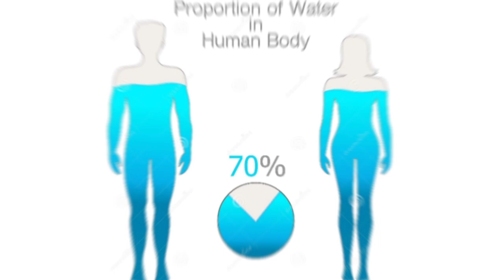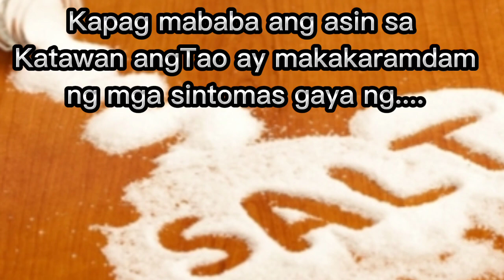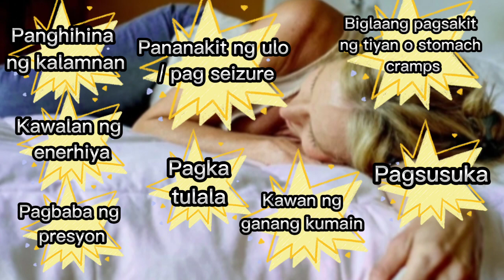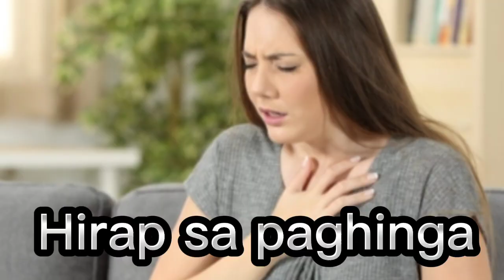Ang panganib na dulot ng sobrang pag-inom ng tubig sa ating katawan | Jamestology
Maraming benepisyo ang naibibigay ng tubig sa ating pang araw-araw na pamumuhay..sabi nga nila "you can live without food but you can't live without water" . Pero ang sobrang pag-inom ng tubig ay masama sa ating katawan at kalusugan..Alamin natin sa video health na ito..Stay safe and healthy..